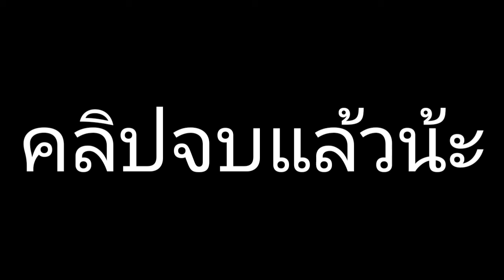แจกหรือป่าว(Dc 2)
ลิ้ง🤔🤔🤔